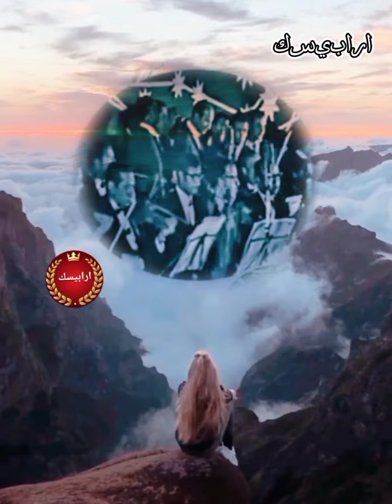وخدتني يا حبيبي